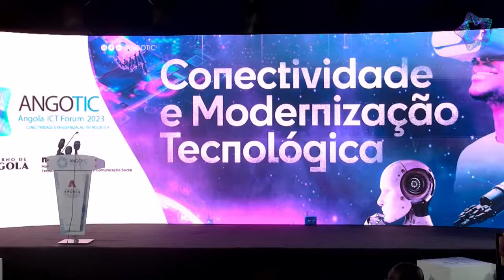ANGOTIC 2023 - Discurso do Ministro do MINTTICS